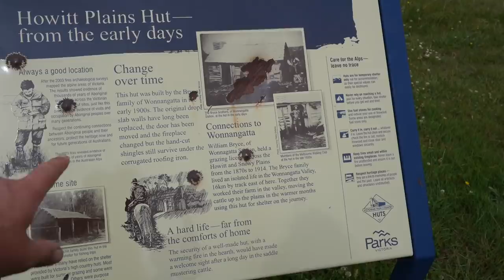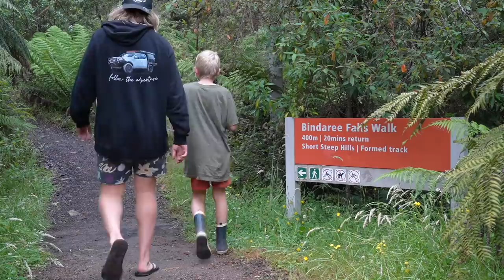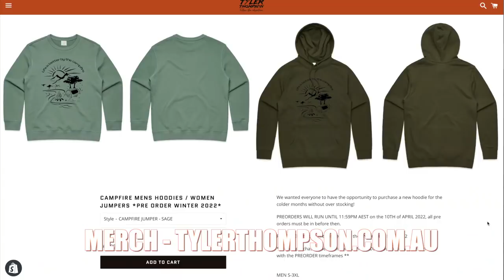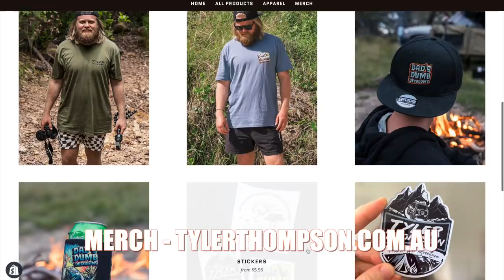The TOUGHEST I've DRIVEN IT! Billy Goat Bluff Track! Victorian High Country 2022 | Patrol vs Navara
Episode four of our Victorian High Country series

Oricom
UHF CB radios, handhelds, Antenna's and Brackets

Razorback
Seatcovers

Runva
Winch

Polaris
Head unit and GPS

Kap Industries
Fire Extinguisher Brackets

Front Runner
Roof Racks